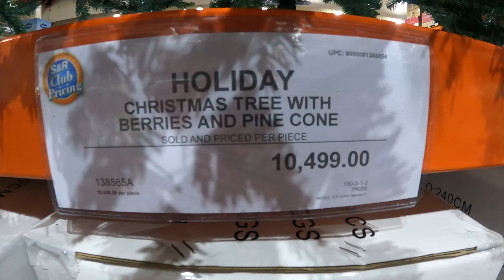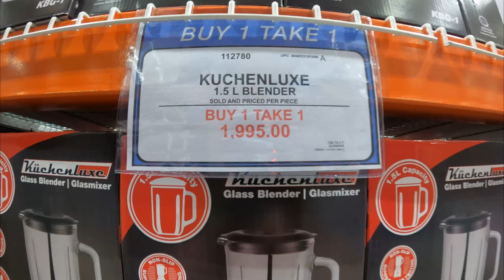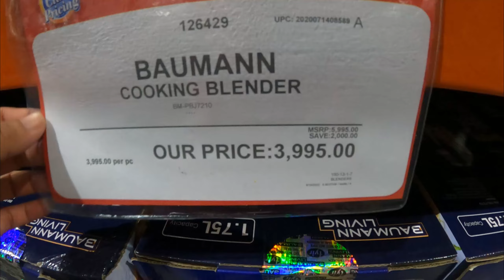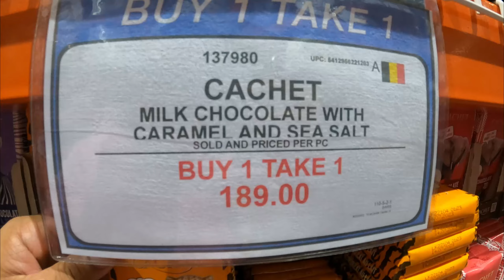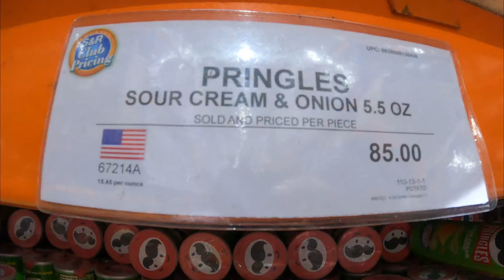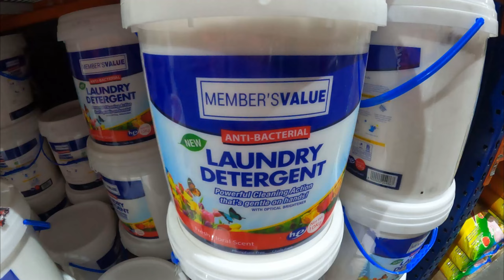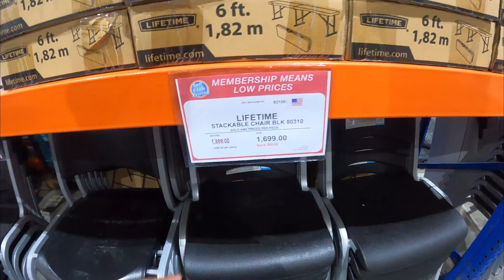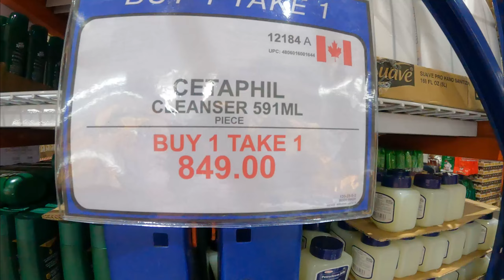S&R PRESYO NG MGA PANINDA AT ANG DAMING BUY 1 TAKE 1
Pasyal tayo sa S&R San Fernando Pampanga at ang Daming Buy 1 Take 1 at mabibili dito ang mga pang Christmas Decor.Presyo ng mga Chocolates at Sabong Panlaba at presyo ng mga KitchenWares at marami pang iba.